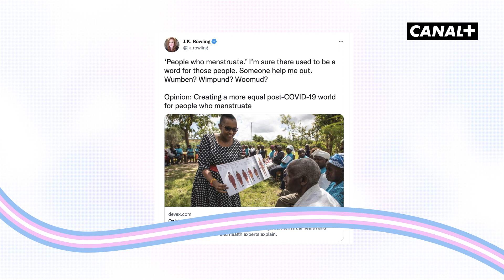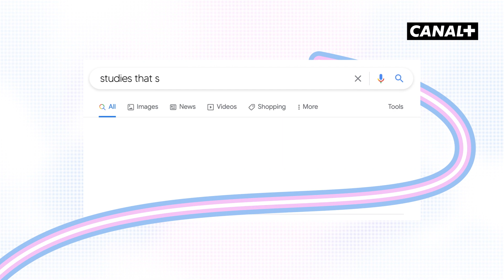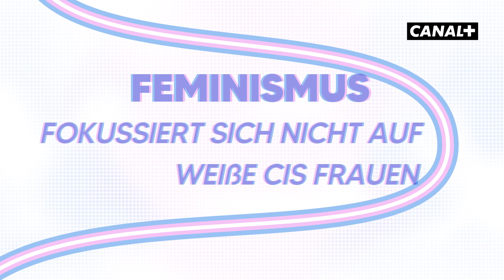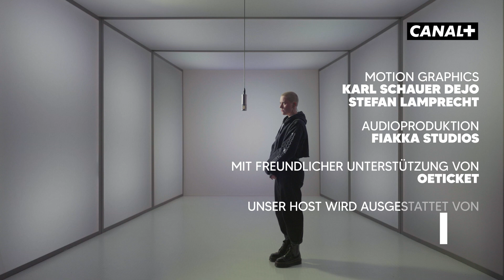Trans Rights mit Studiogast Steffi Stankovic I AUX Ganze Folge | CANAL+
Trans Personen existieren schon so lange wie die Menschheit selbst und kämpfen seit Jahren für die Anerkennung ihrer Grundrechte. Gerade in letzter Zeit scheinen ihnen aber gewisse Kreise genau diese Rechte und sogar ihre bloße Existenz absprechen zu wollen. Wie schaffen es trans Aktivist*innen angesichts so vieler Attacken, nicht den Mut zu verlieren? Und wie kann man den Kampf für Trans Rights möglichst gut unterstützen? Wir wollen trans Personen selbst erklären lassen!

00:00 Intro
01:24 So viel Schaden richten TERFs und Transfeindlichkeit wirklich an Teil 1
06:14 Interview mit Steffi Stankovic Teil 1
13:45 So viel Schaden richten TERFs und Transfeindlichkeit wirklich an Teil 2
17:04 Interview mit Steffi Stankovic Teil 2
22:08 Livesession: AYMZ - Kein Für Immer